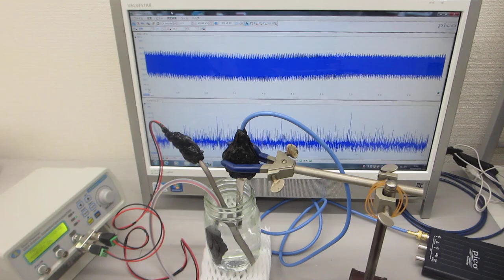超音波による化学反応コントロール実験